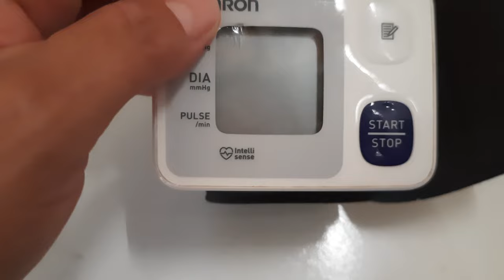aquele esquema ,medidor de pressão